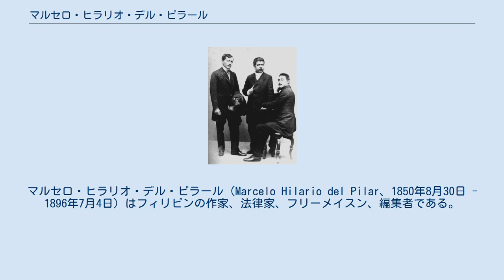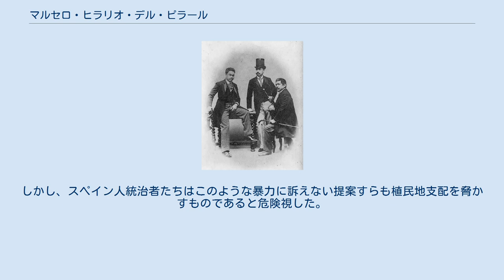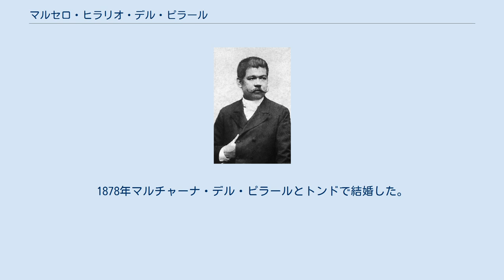マルセロ・ヒラリオ・デル・ピラール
フィリピン独立革命_(1898年)
フィリピン・ペソ紙幣の人物
マルセロ・ヒラリオ・デル・ピラール（Marcelo Hilario del Pilar、1850年8月30日 - 1896年7月4日）はフィリピンの作家、法律家、フリーメイスン、編集者である。
 アントニオ・ルナとデ・レテ(中央）、デル・ピラール（右）。
1890年、スペイン 彼は1850年に生まれた。
1860年にサン・フアン・デ・レトラン大学で芸術の準学士を取り、1880年に聖トマス大学で法学の学士を取得し弁護士になった。
1882年、彼は最初のタガログ語日刊紙『タガログ新聞』（スペイン語とタガログ語の併用紙）を創刊して修道会による地方政治支配を批判し。
1888年にスペインに向け密かにマニラを脱出した。
 マドリードでスペイン在住のフィリピン人留学生たちを組織してプロパガンダ運動を始め、雑誌『ラ・ソリダリダード（La Solidaridad）』（スペイン語で「連帯」を意味する）を創刊した。
そこで彼の打ち出した運動の方向性は以下のようなものであった。
 プロパガンダ運動の3人の指導者 / 左からリサール、デル・ピラール、ポンセ また資金不足を主な原因として『団結』誌も1895年11月15日をもって停刊となった。
かくして10年以上にわたる運動であったにもかかわらず、プロパガンダ運動は改革という面では何ら目立った成果を上げることもできなかったのである。
しかし、スペイン人統治者たちはこのような暴力に訴えない提案すらも植民地支配を脅かすものであると危険視した。
1896年にスペインのバルセロナで死んだ。
 1951年に発行された5ペソ紙幣に肖像が使用されていた。
 マルセロには姉が3人、兄が5人、妹が1人いた。
1878年マルチャーナ・デル・ピラールとトンドで結婚した。
マルセロとマルチャーナ・デル・ピラールはいとこ同士である。
7人の子供を残した。